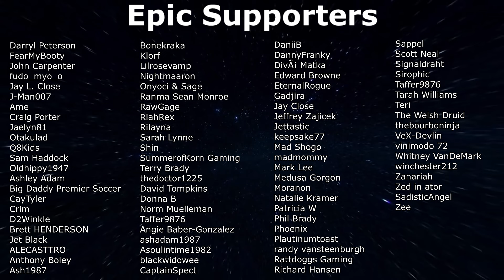Digging my Grave? - 7 Days to Die - Wasteland Warrior 1.0 - EP45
The Wasteland Warrior returns for 7 Days To Die 1.0!! EP45 - Digging up treasure, resources and a LOT of zombies